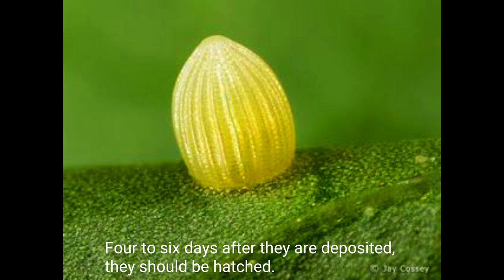Metamorphosis/Complete Life Cycle Of A Monarch Butterfly/Documentary/carlos marabillo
Presenting to you the complete Life Cycle of a Monarch Butterfly (technically called Metamorphosis). Here you will witness the 4 stages, egg, larva (caterpillar stage), pupa (chrysalis phase) and adulthood.

Images           :  Paixails/Videvo
Description   :  Monarch-and-Milkweed.com